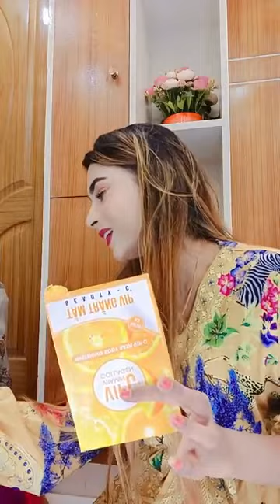khazana.mun online shop. দুধের মত সাদা হয়ে যায় রেজাল্ট চোখে পড়ে যাবে।🤩🤩🤩🤩🤩